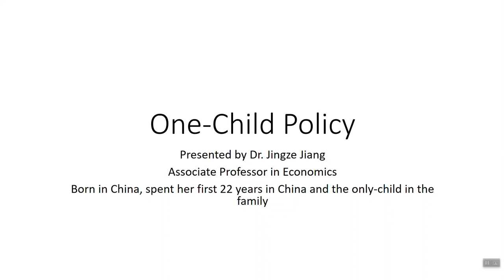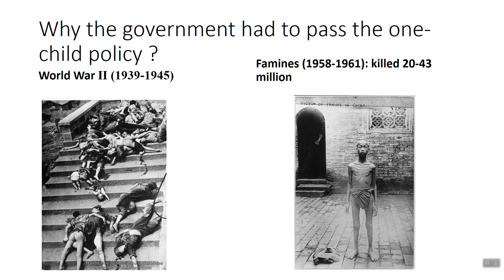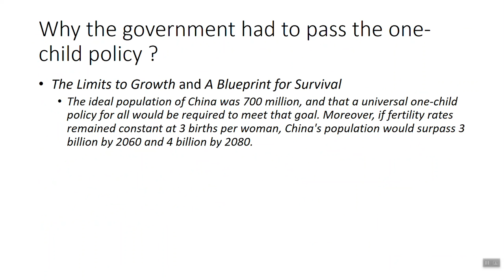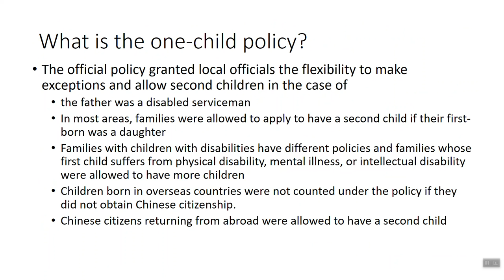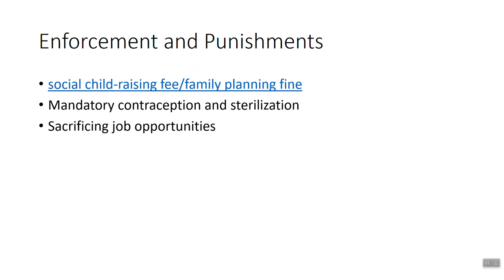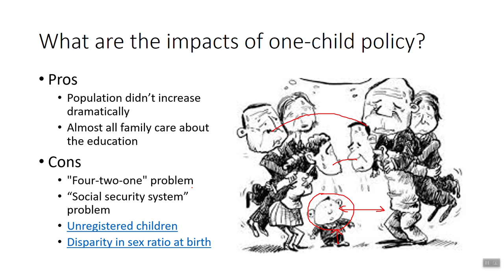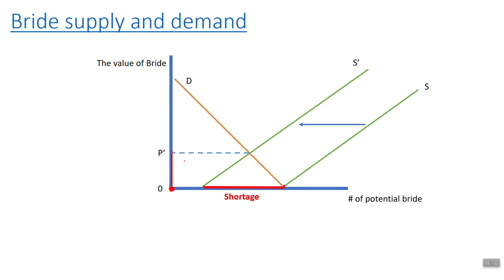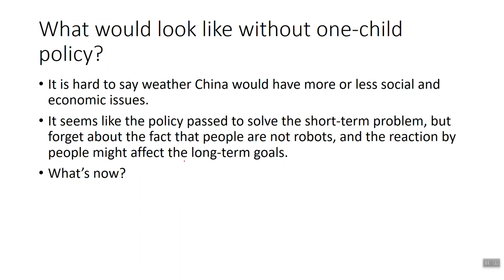Lecture 3 One-Child Policy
One-Child Policy